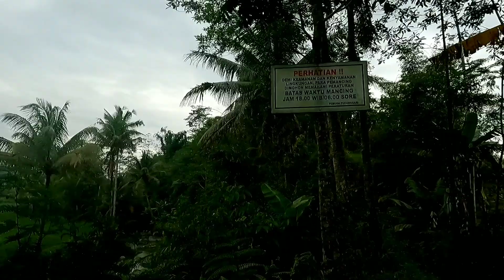BENERAN EDAN JHON Mancing uceng dan wader pada ngamuk ganas banget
lokasi selokan pucung sari adiwarno
kec selomerto
kab wonosobo

umpan rasbora wangi+amis
kail samisami sode 0,3
line 0,06 lucas
joran fiber custom sendiri
pelampung+timah 0